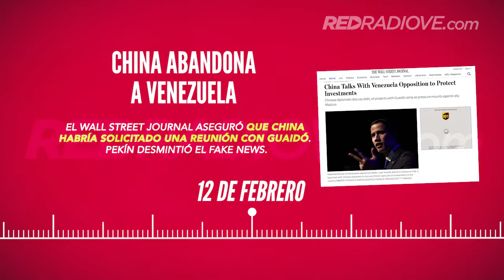Bitácora del Fake News: Febrero (I)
Noticias falsas:

- 11 de febrero de 2019: Ayuda humanitaria está en Caracas.

- 12 febrero de 2019: China abandona a Venezuela.

- 18 febrero de 2019: Bancos rusos abandonan a Maduro.